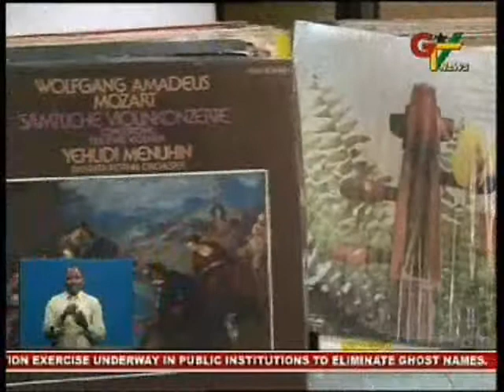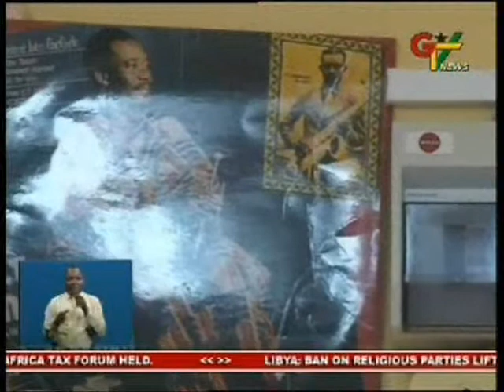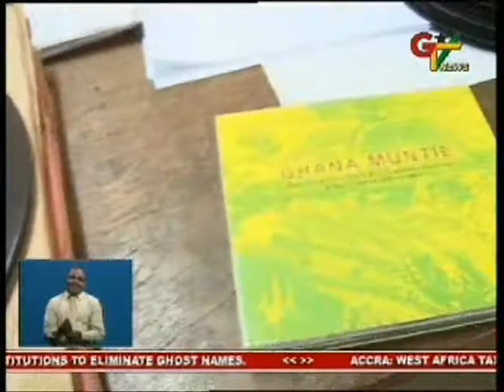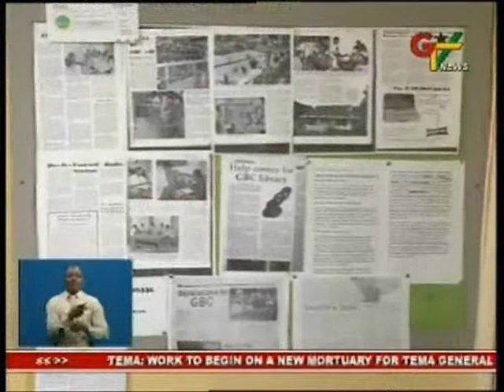GBC Digitizes National Music Archives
The Ghana Broadcasting Corporation has initiated ways to digitise all relevant sound archives in the Corporation's Gramophone Library. Speaking at a lecture in Accra, the Director of Radio, Mr. Yaw Owusu Addo noted that the decision would help preserve the country's culture through music, ensure the continuity of the country's heritage as well as protect the intellectual property for the coming  generations.